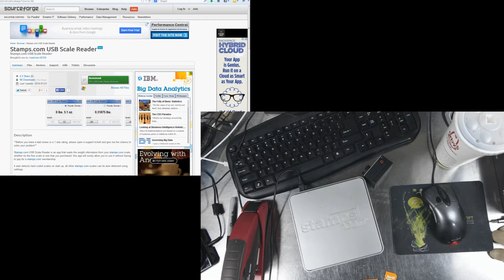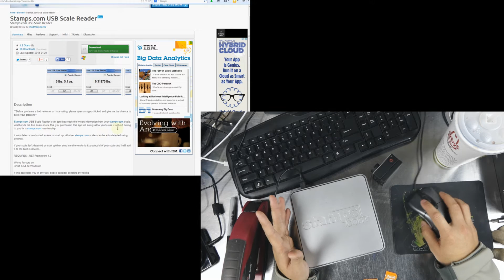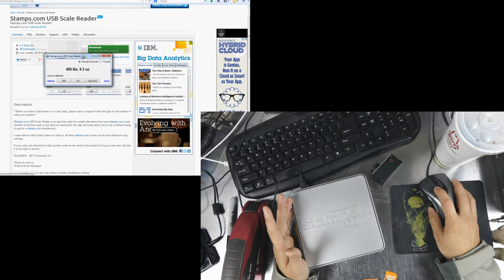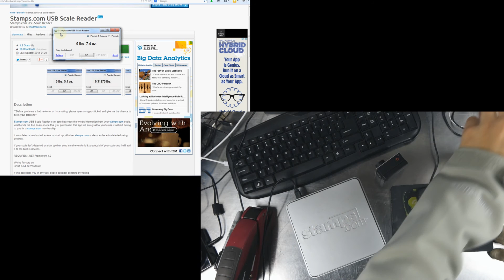Free Stamps.com Model 510 Scale Software - No Account Needed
This software was not created by me.  I found it on my search to prevent the Model 510 scale from going into the dumpster.